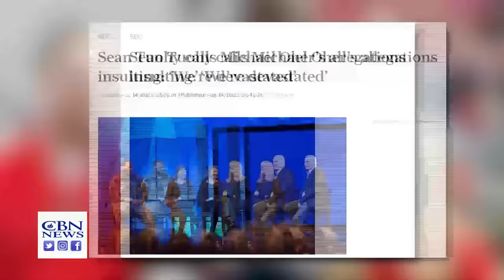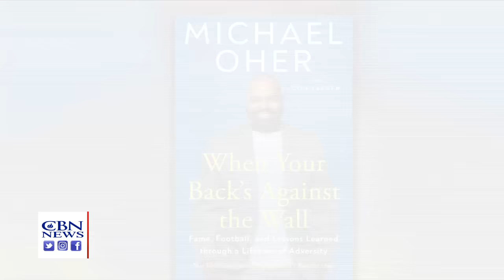Amid Dispute Over Being 'Blindsided', Michael Oher Tells His True Story from Orphan to Overcomer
Former NFL star Michael Oher is making headlines this week with a lawsuit filed against the Tuohy family. He and the family were the subjects of the hit film "The Blind Side", but Oher is now speaking out against both on the heels of the release of his new book where he's sharing lessons learned from a lifetime of adversity.

Oher is known for being an overcomer. He beat the odds, rising from homelessness to achieve eight seasons in the NFL as an offensive tackle for the Baltimore Ravens, the Tennessee Titans, and the Carolina Panthers until an injury sidelined his football career in 2016. With a father lost to prison, and a mother lost to drugs, Oher's orphan story is one many think they know.

"When I started this journey a long time ago, I was just chasing to be comfortable after I was done with football. My back was against the wall all my life. From the time I was three years old, my first memory was being homeless. Three to ten, I was in and out of foster care, shelters, on the streets," he told CBN News.